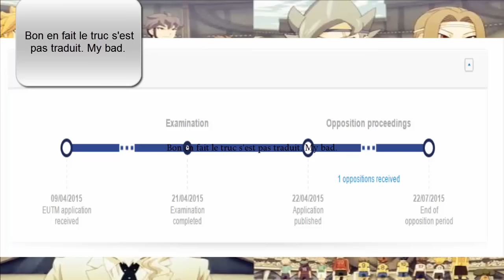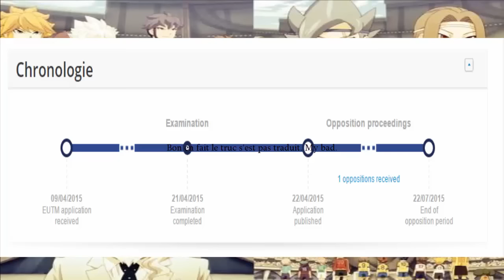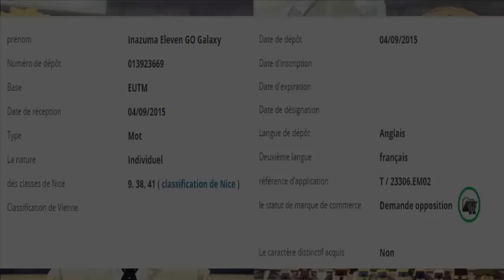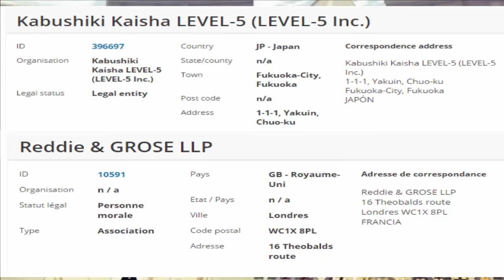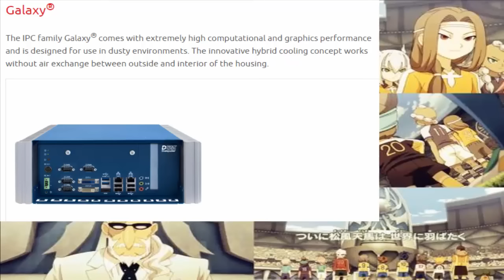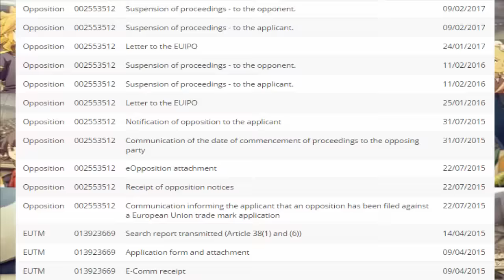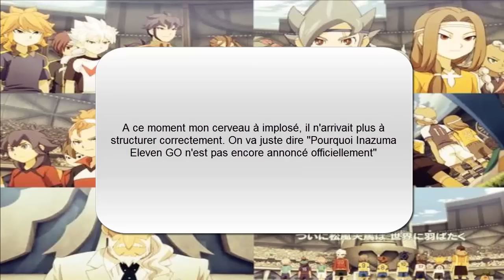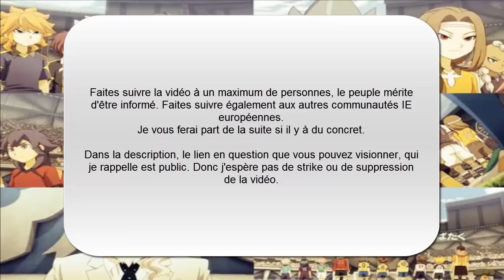Creusons le problème : Pourquoi Inazuma Eleven GO Galaxy n'est pas encore annoncé?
Yo.

Pas de Inazuma, juste de quoi donner au peuple la vraie raison du pourquoi nous n'avons pas IE GO Galaxy sur le sol européen.

Faites donc parvenir à un maximum de monde afin qu'ils soient informés, également aux autres communautés IE européennes.

Les liens des entités mentionnées.